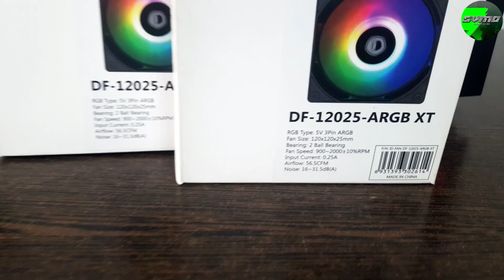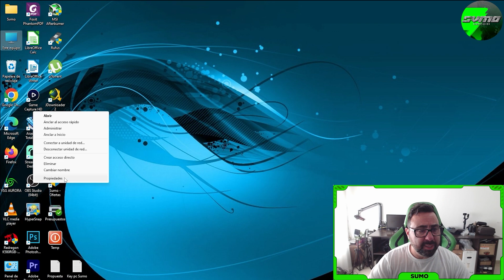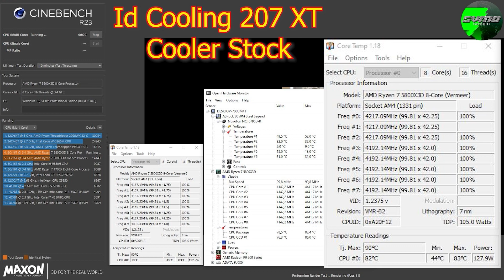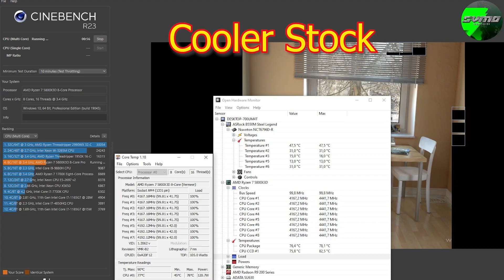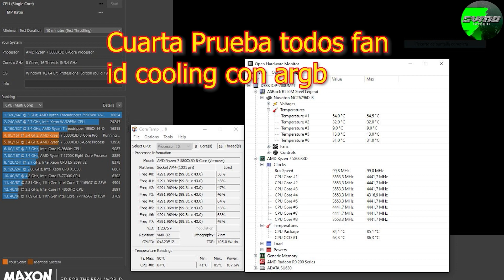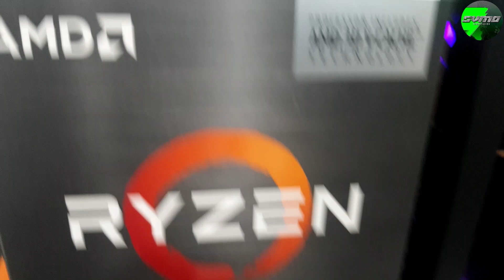Push and Pull al Ryzen 7 5800x3D y mas...